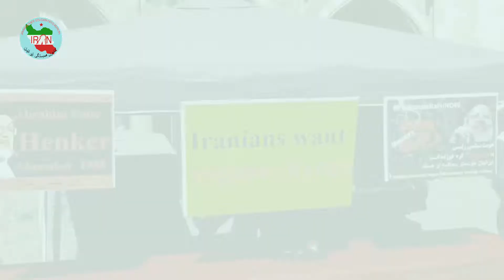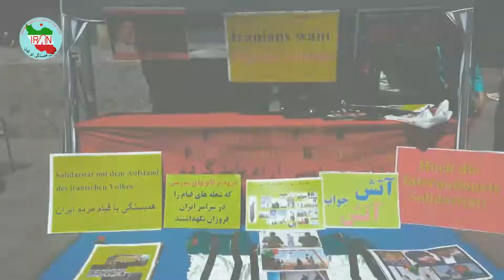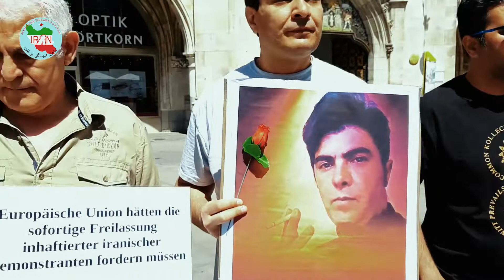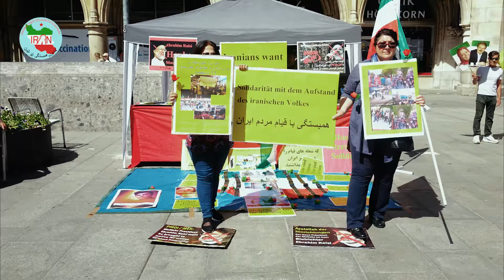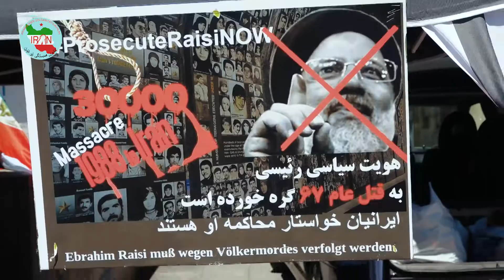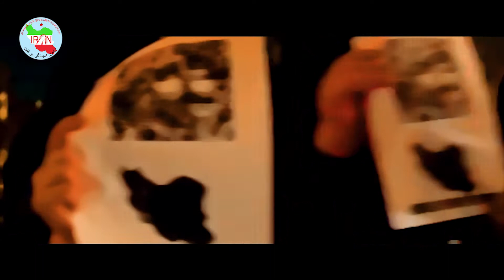آکسیون ایرانیان آزاده و حامیان مقاومت در همبستگی با قیام مردم ایران و حمایت از کانون های شورشیی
آکسیون ایرانیان آزاده و حامیان  مقاومت  سرفراز  در همبستگی با قیام مردم ایران و حمایت از کانون های شورشیی
یکشنبه ۵.۲۲. ۲۰۲۲مونیخ
کانون همبستگی ایرانیان مونیخ